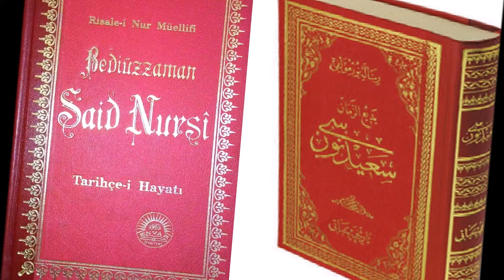Tarihçe-i Hayatı - Sâhife ( 1 - 2 ) - Kapak